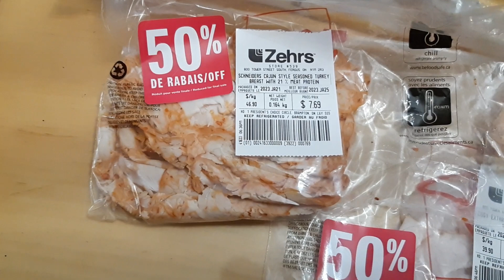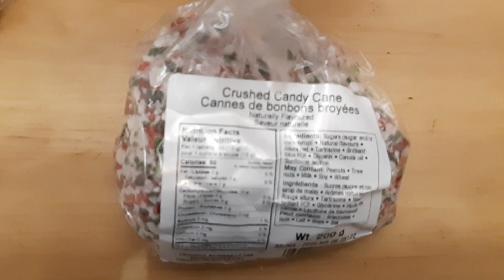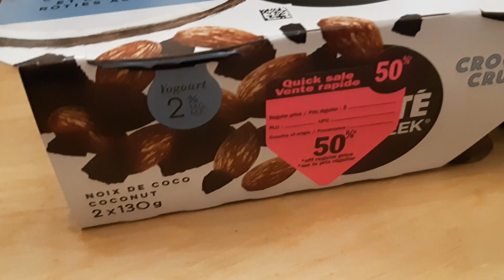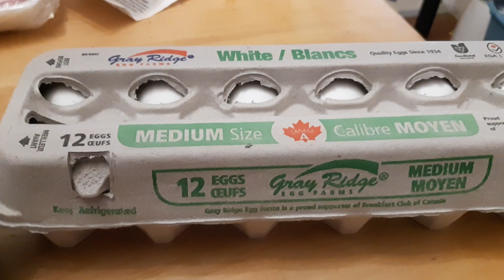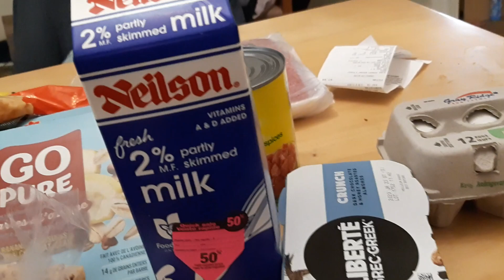Zehrs grocery haul end of january 2023 plus reduce and 50% off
Previous Video

Please Help every year to find a cure for ALS, it is a horrible disease I watched my mother-in-law die from. Help heal our
families.

Just having fun uploading videos of family, friends, grocery hauls, taste test and what ever else my brain comes up with.